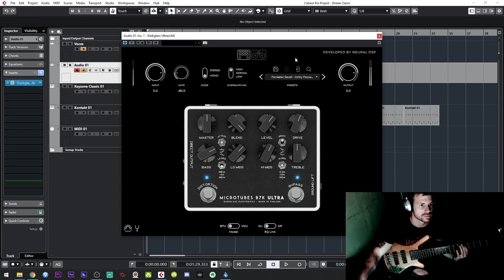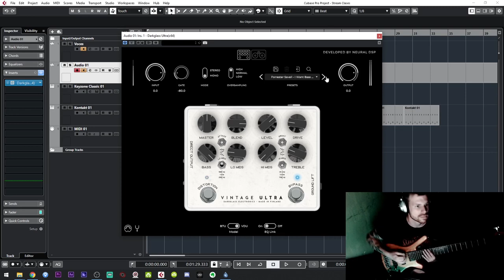¿EL MEJOR PLUGIN DE BAJO? Neural DSP - Darkglass Ultra // REVIEW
¡Únete a la Legión de Vikingos y Disfruta de Beneficios exclusivos! (TABS, Pre-Estrenos, Clases Online y más!)

►¡Estoy flipando con la calidad de este plugin!

Rig:
✅Neural DSP Archetype: Nolly
✅Guitarras:
►Cort AD810
✅Interfaz: M-AUDIO M-TRACK 2x2
✅Cámara: NIKON D3300
✅Púas: Dunlop Flex 1.5mm
✅Cuerdas: Ernie Ball